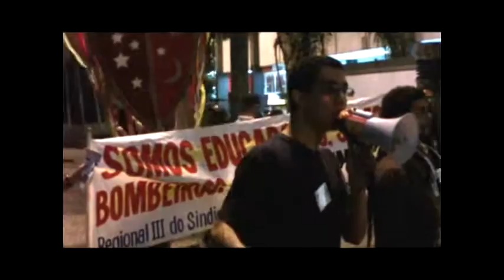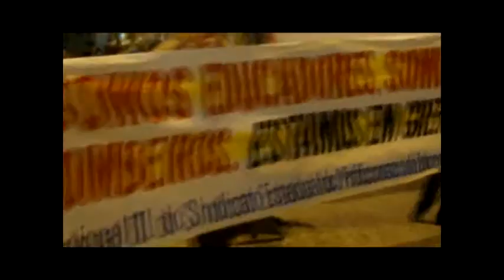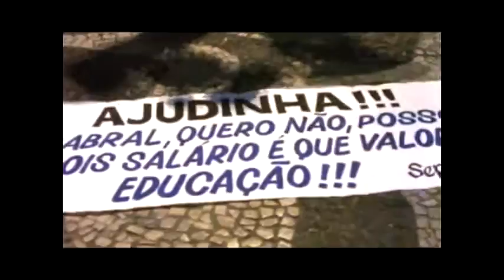Clipe 3 "Cinturão de Giz": Siderias na carioca